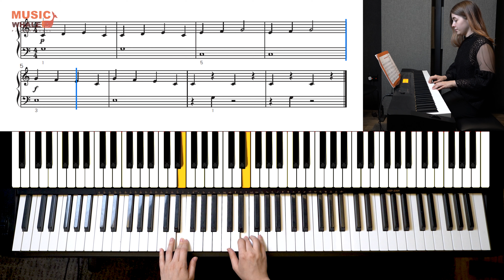Brother John (Page 23) - Music Whale Books: Piano Kids Book 2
Presenting: Music Whale's very own books! We are proud to present Music Whale's Piano Kids Book 2 - a comprehensive piano book for beginners, a book which follows Piano Kids Book 1.